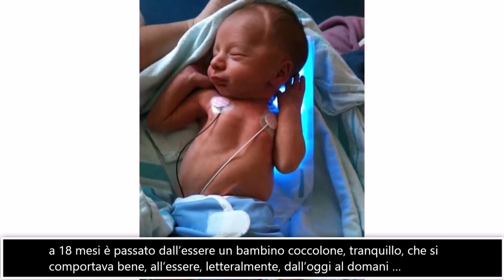La cannabis terapeutica può limitare fortemente i sintomi dell'autismo?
Testimonianza di una madre (e del figlio stesso)

Vedi anche questo articolo sugli endocannabinoidi e i recettori correlati (sistema endocannabinoide)